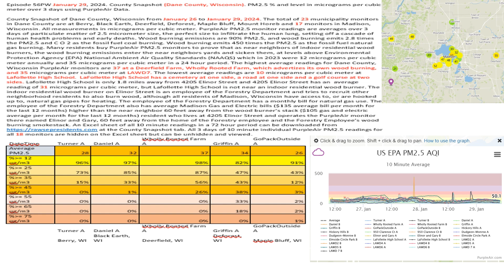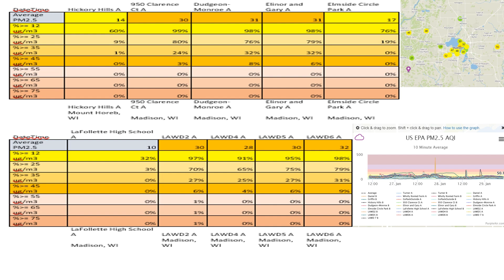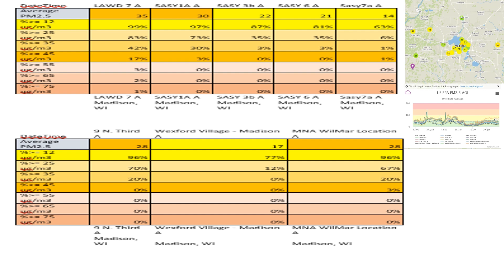Episode 56PW January 29, 2024 County Snapshot Dane County, Wisconsin PM2 5 % and level in mg/m3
Episode 56PW January 29, 2024. County Snapshot (Dane County, Wisconsin). PM2.5 % and level in micrograms per cubic meter over 3 days using PurpleAir Data.

County Snapshot of Dane County, Wisconsin from January 26 to January 29, 2024. The total of 23 municipality monitors in Dane County are at Berry, Black Earth, Deerfield, Deforest, Maple Bluff, Mount Horeb and 17 monitors in Madison, Wisconsin. All measurements in micrograms per cubic meter. PurpleAir PM2.5 monitor readings are averages over 3 days of particulate matter of 2.5 micrometer size, the perfect size to infiltrate the human lung, setting off a cascade of human health problems and early deaths. Wood burning emissions are 90% PM2.5, and wood burning emits 2.8 times the PM2.5 and C O 2 as the fossil fuel coal burning. Wood burning emits 450 times the PM2.5 as the fossil fuel natural gas burning. Many residents buy PurpleAir PM2.5 monitors to prove that as near neighbors of indoor residential wood burners, the wood burning emissions enter the near neighbors yards and sicken them, at levels above Environmental Protection Agency (EPA) National Ambient Air Quality Standards (NAAQS) which in 2023 were 12 micrograms per cubic meter annually and 35 micrograms per cubic meter in a 24 hour period. The highest average readings for Dane County, Wisconsin PurpleAir monitors are 37 at a Deerfield Farm, Wholly Rooted Farm, which advertizes its own wood burning, and 35 micrograms per cubic meter at LAWD7. The lowest average readings are 10 micrograms per cubic meter at Lafollette High School.  LaFollette High School has a cemetery at one side, a road at one side and a golf course at two sides. Lafollette High School is only 1.8 miles away from 4205 Elinor Street and 4205 Elinor Street has an average reading of 31 micrograms per cubic meter, but Lafollette High School is not near an indoor residential wood burner. The indoor residential wood burner on Elinor Street is an employee of the Forestry Department and tries to recruit other neighborhood residents to also burn wood, although all residents of Madison, Wisconsin have access to, or are hooked up to, natural gas pipes for heating. The employee of the Forestry Department has a monthly bill for natural gas use. The employee of the Forestry Department also has average Madison Gas and Electric bills ($135 average bill per month for the last 12 months) higher than the near neighbor 60 feet away from the wood burner’s stack ($105 gas and electric average per month for the last 12 months) resident who lives at 4205 Elinor Street and operates the PurpleAir monitor there named Elinor and Gary, 60 feet away from the home of the Forestry employee and the Forestry Employee’s wood burning smokestack. An Excel sheet of all 10 minute readings in a 72 hour period can be downloaded at the County Snapshot tab. All 3 days of 10 minute individual PurpleAir PM2.5 readings for all 18 monitors are hidden on the Excel sheet but can be unhidden and viewed.
DateTime Turner A Daniel A Wholly Rooted Farm A Griffin A GoPackOutside A